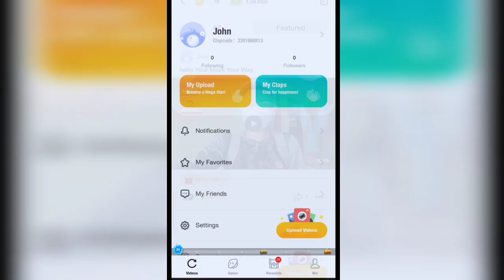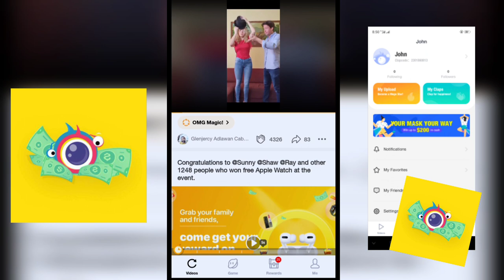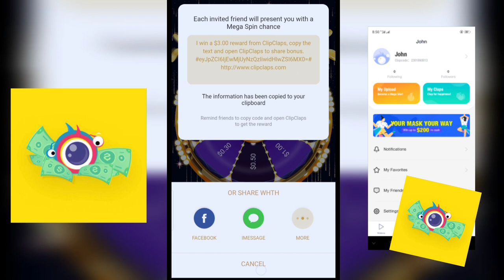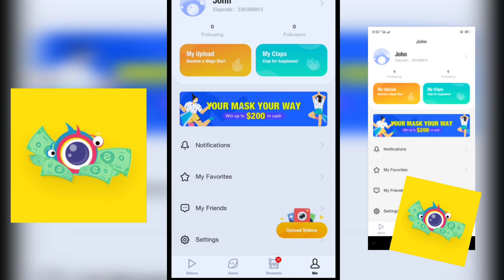ClipClap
ClipClap  Win $120 - 24 hours Gift | Legit Or Scam
Clipclap is a mobile application to earning cash.
 Clipclap is a social media platform which uses vine
 you can react to the videos. If you watch videos you can get reward.
To Now Clipclap to use this code 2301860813